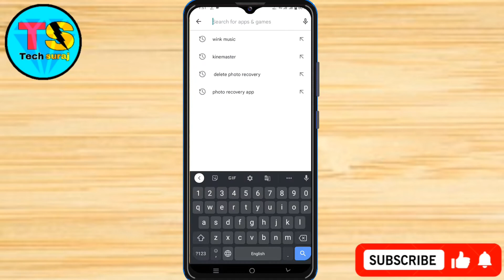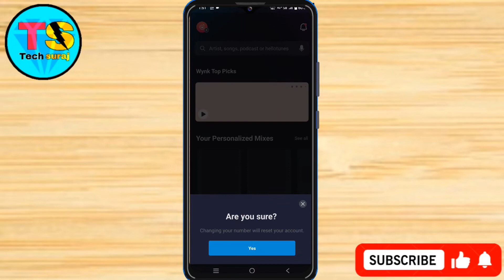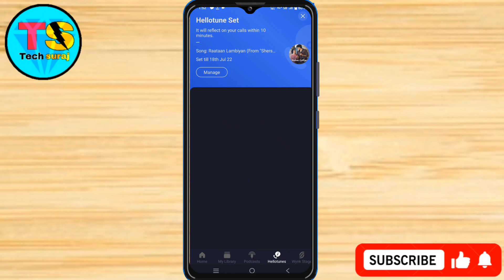Airtel Sim Me Free Caller Tune Kaise Lagaye 2022 // How To Set Free Caller Tune On Airtel 2022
Airtel free caller tune,
Airtel caller tune,
Airtel hello tune,
How to set free caller tune in airtel,
Set hello tune on airtel,
Airtel free hello tune service,
How to activate airtel caller tune free,
Airtel sim me caller tune kaise lagaye free mein, How to set caller tune in airtel in hindi,
Airtel ki sim me gana kaise lagaye,
How to set caller tune wynk app,
How to set free caller tune on airtel sim,
Airtel me hello tune free me kaise lagaye,
How to set free caller tune in airtel sim,
Tech Suraj